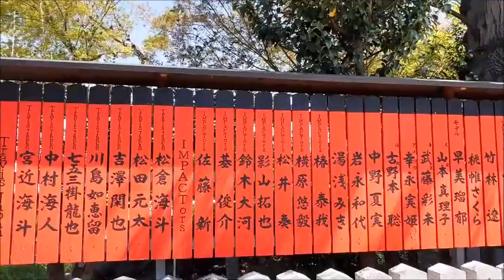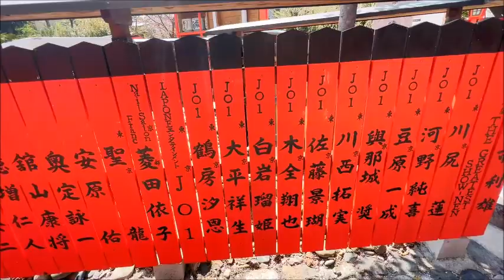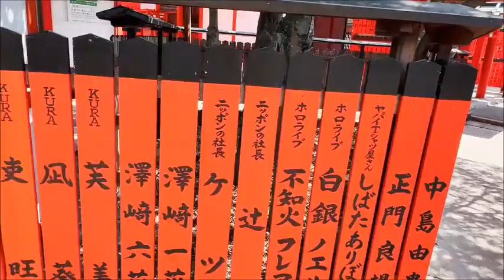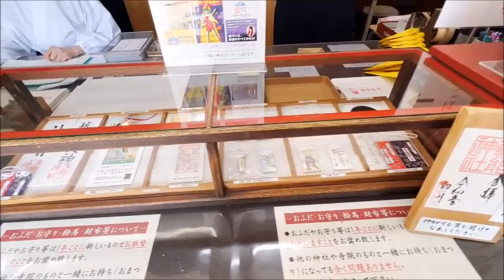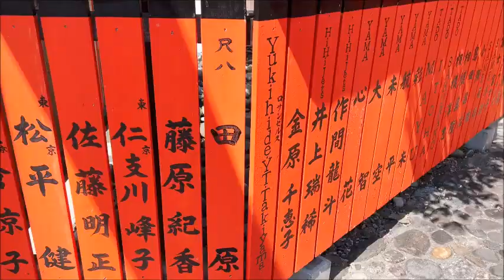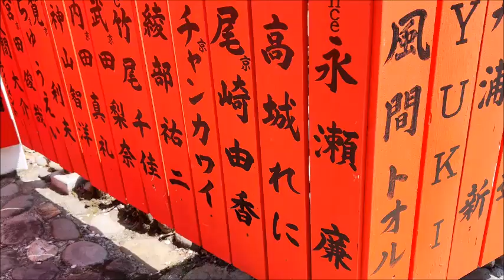京都🌸車折神社(芸能神社）【God of arts🌸kurumazaki-jinja Kyoto Japan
2023.4~京都🌸車折神社(芸能神社）【God of arts🌸kurumazaki-jinja Kyoto Japan 多くの芸能人やアーティストの信仰を集める、くるまざき神社